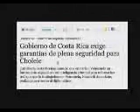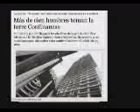SEGUIMIENTO SECUESTRO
Más de 100 hombres de la policía  de Venezuela investigan el secuestro de un diplomático costarricense.
 Se presume que Guillermo Cholele pueda estar cautivo en un edificio invadido en el 2007.